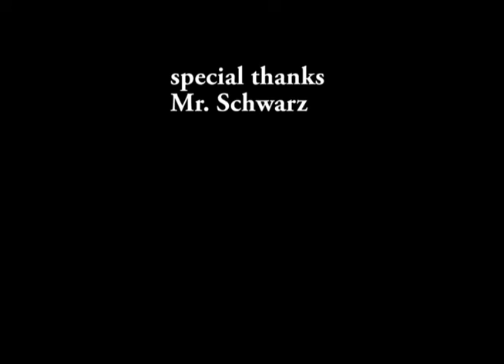Detention.wmv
Bill Marsh video contest entrance
Permission to use Ben Swan music courtesy Bill Marsh dealership